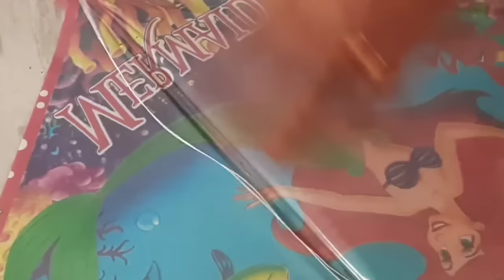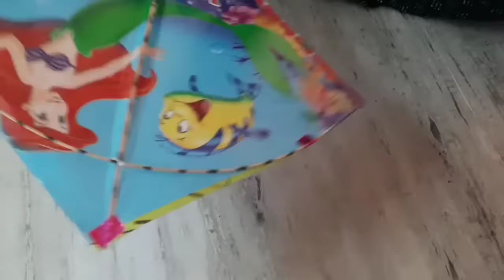Kite String - How to tie / గాలిపటం కి దారం ఎలా కట్టాలో చూడండి by Priya's home Diy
Kite String - How to tie / గాలిపటం కి దారం ఎలా కట్టాలో చూడండి

Priya's home Diy